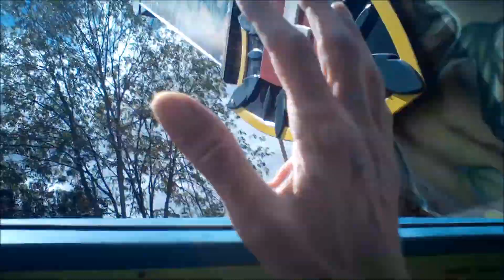Catapulta - Six Flags Mexico City - POV HD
HEADPHONE WARNING I'm using iVUE Horizon Pro Video Glasses and with the speed of the ride, the volume spikes. Don't say you were not warned.